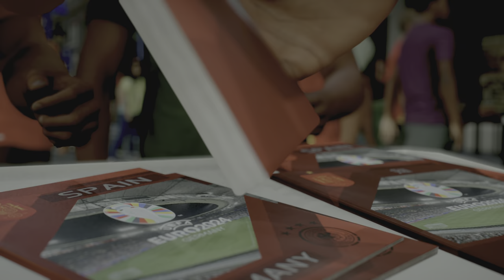Spain vs. Germany - EURO 2024 Quarter Final Match in Stuttgart Arena | PS5™ | 4K60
Spain vs. Germany - EURO 2024 Quarter Final Match in Stuttgart Arena